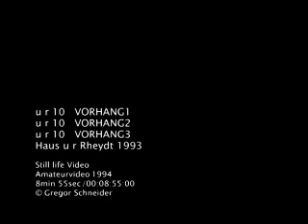Gregor Schneider: u r 10, VORHANG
u r 10, VORHANG 1
u r 10, VORHANG 2
u r 10, VORHANG 3
Haus u r, Rheydt 1993